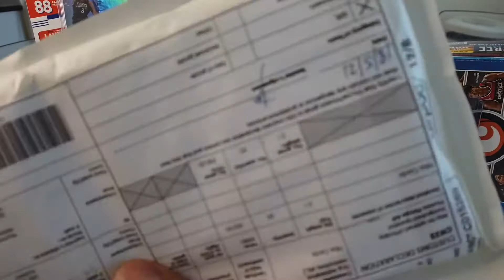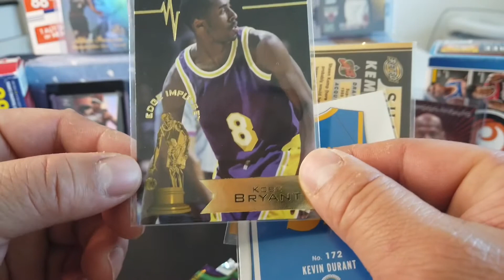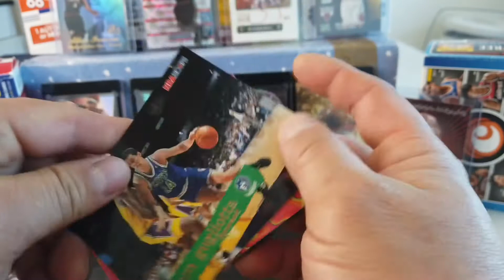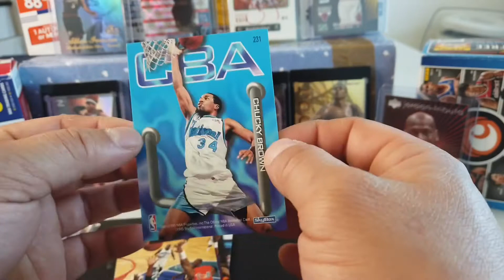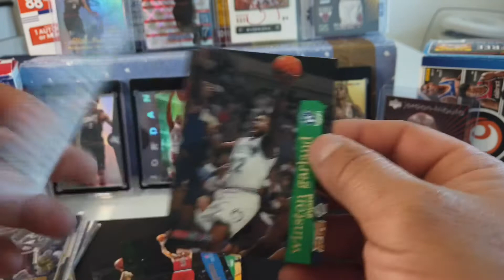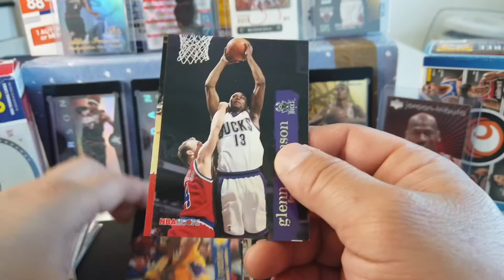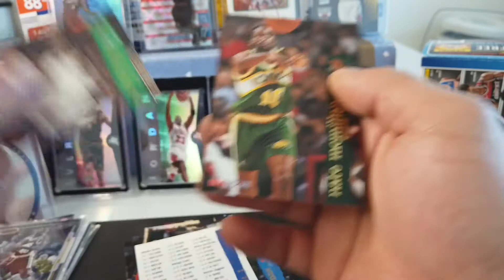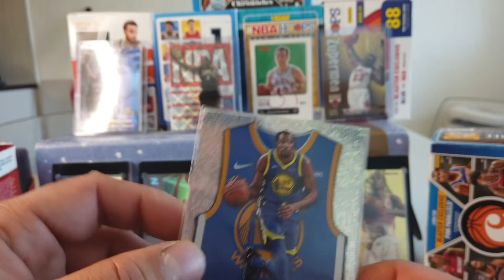nba hoops from skybox series 1/ 95-96 opening!!!!!got some cool cards